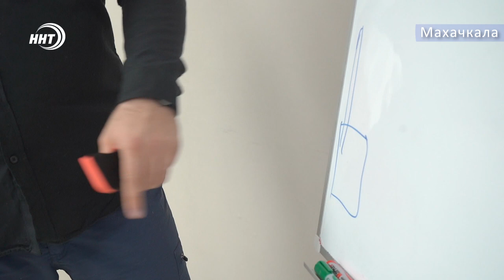В малый хадж вылетела очередная группа паломников из Дагестана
Прошлой ночью в аэропорту Махачкалы их провожали родственники, а сотрудники компании марва тур предоставили всю детальную информацию о предстоящей поездке. 8 дней паломники проведут в Медине, всего поездка продлится 2 недели. Многие паломники отмечают, что умра – малый хадж – в разы дешевле обязательного паломничества, поэтому есть возможность чаще совершать такие поездки.